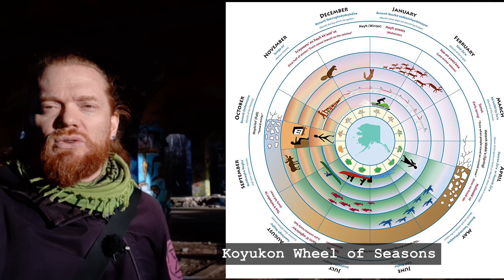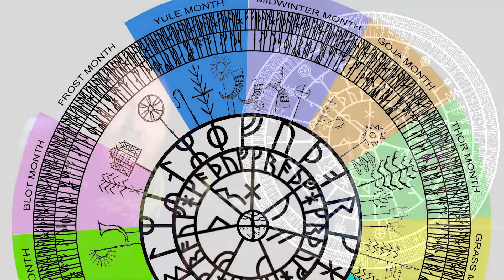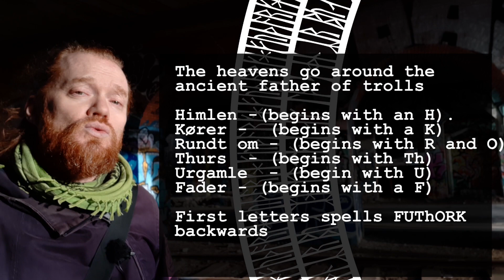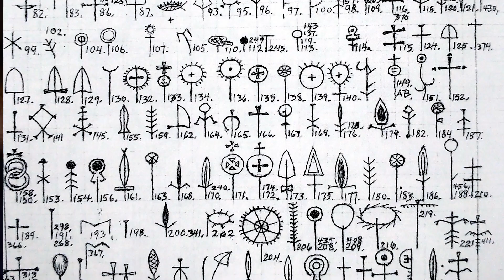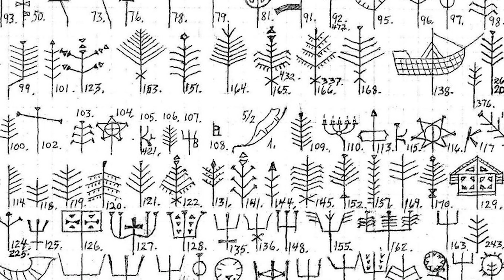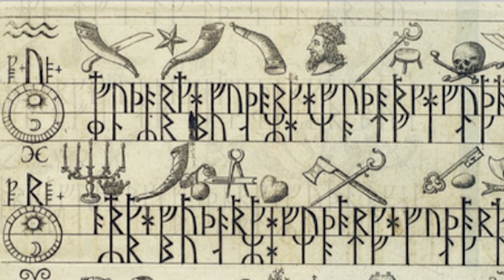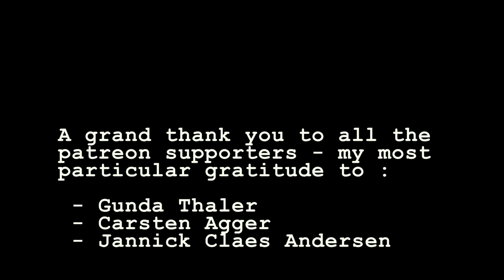The Nordic Wheel of Seasons.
In the video, I explain the different parts of the Nordic Wheel of Seasons design. The design aims to condense the concept of Nordic seasonal animism into one figure by combining traditional calendar elements. The circular design is inspired by existing circular designs in traditional calendars. The design includes elements such as the Runic calendar, moon runes, primstafs (Norwegian calendars), and traditional templates for reading the calendar. I also discus the significance and symbolism of certain symbols and dates represented in the design. Prints of the Nordic Wheel of Seasons are available for purchase.